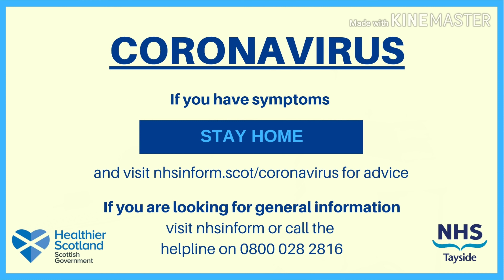NHS Tayside Covid-Cast 18 March 2020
We have launched Covid-cast - a series of videos to give you the most up to date information about NHS Tayside and COVID-19.

Today Chief Executive Grant Archibald provides an update on non-urgent procedures and visiting arrangements.